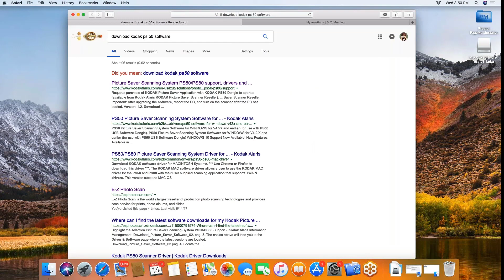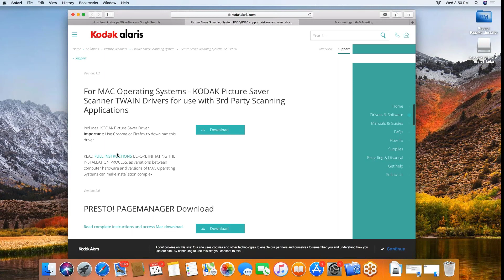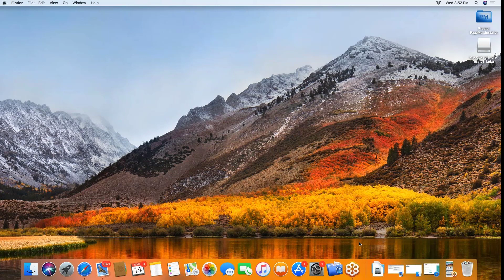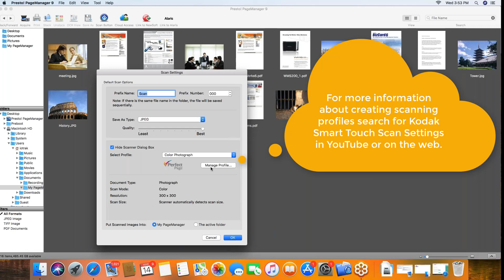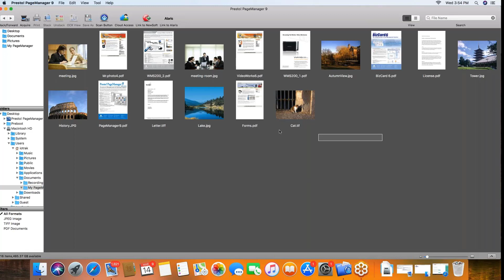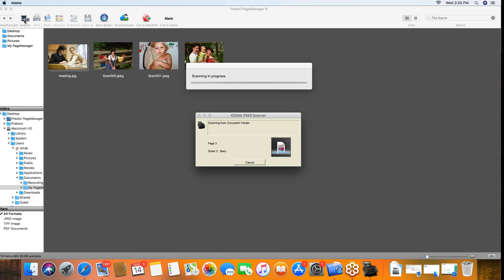Overview of mac OS 10.13.3 Driver from Kodak Alaris for the Kodak Picture Saver Scanner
This video offers you an overview of the latest mac OS driver & scanning application update for the Kodak Picture Saver Scanner.